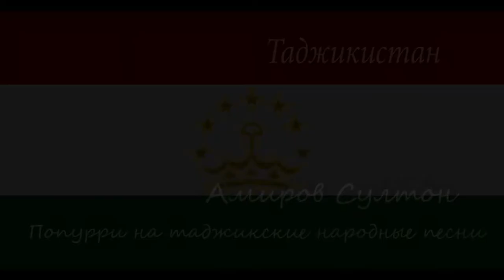Tajikistan, Amirov Sulton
He is professional musician of bow-stringed instruments. After graduating from the Tajik National Conservatory named after Talabkhuch Sattorov, he began to teach students. At the contest, he will play on the national Tajik instrument “gijak.”
1st round - T.Mondagaliev «Kustar kaityp barady»
 2nd round - medley on Tajik folk songs